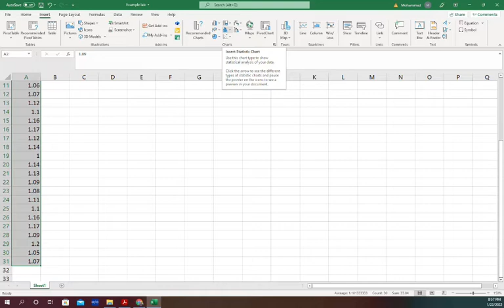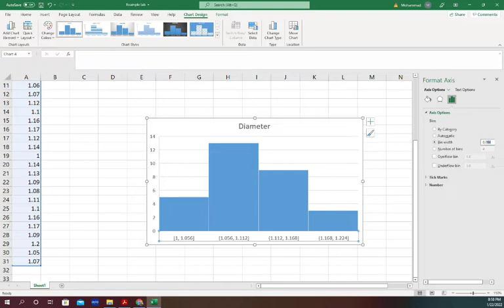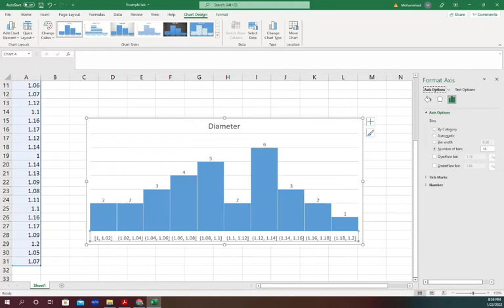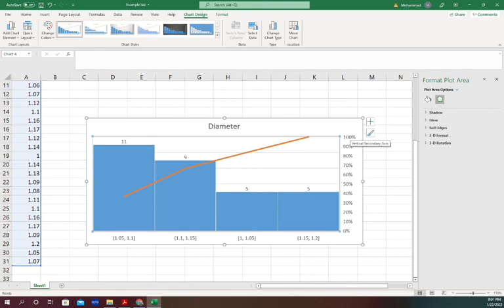Histogram in Excel (Changing Bin size, Overflow and Underflow Limit, Percent Increase)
In this webcast we show how to create Histogram for a given data set using Excel chart options. we discussed how change bin range, number of bins, applying Overflow or Underflow limits, and showing percent increase.